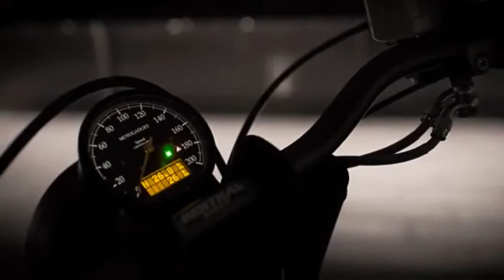Custom BMW R100 RT by ER Motorcycles | Custom Moto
stayhome and view#CustomMoto